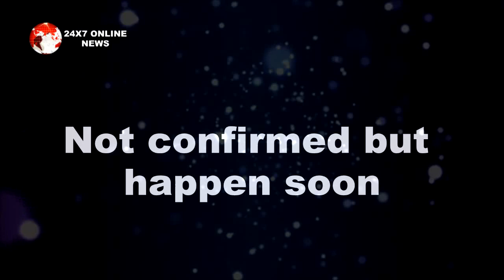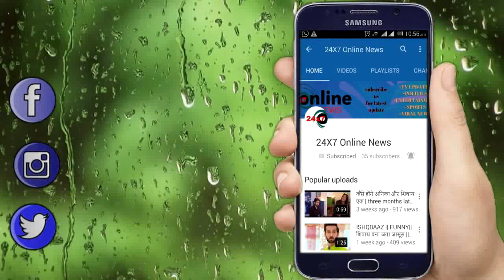KUNDALI BHAGYA || “सृष्टि प्रीता के Secret Plan से" चौपट होगी माहिरा की हर चाल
Kundali bhagya today episode, kundali bhagya new promo,Karan preeta manali honeymoon promo,karan preeta romance,karan preeta honeymoon,
Sherlyn pregnant, sherlyn pregnancy truth,